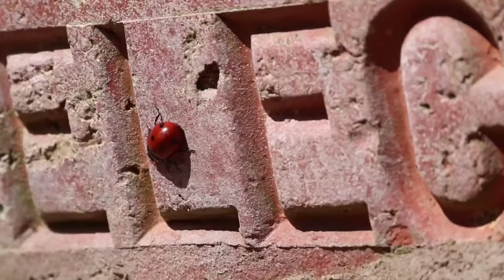Ladybird Ladybug Bug Insect Wall Brick Ant Red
Birds bug inserts